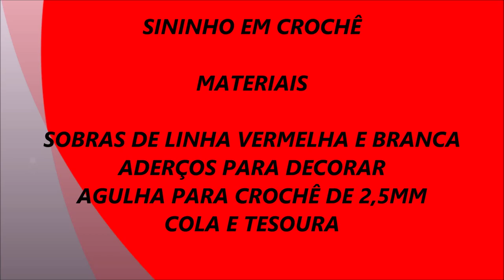SININHO EM CROCHÊ Rosana Murari Crochê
SININHO EM CROCHÊ
MATERIAIS
SOBRAS DE LINHA VERMELHA E BRANCA
ADERÇOS PARA DECORAR
AGULHA PARA CROCHÊ DE 2,5MM
COLA E TESOURA
MÃOS A OBRA

FAÇA PARTE DO MEU GRUPO DE CROHÊ NO FACEBOOK

GRATA A DEUS E A TODOS AMIGOS INSCRITOS AQUI NO CANAL.
QUE DEUS CUBRA A VIDA DE TODOS COM TODAS SORTES DE BENÇÃOS